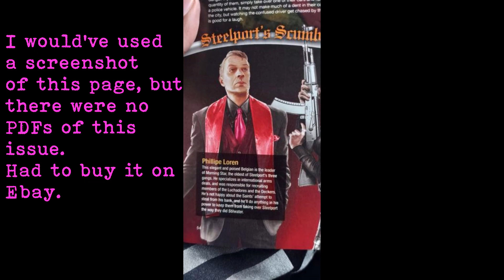Mourning Stars | Saints Row: The Third Retrospective Chapter 1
With the Saints finally becoming established in Steelport, they decide that they're gonna start making moves against the Syndicate and recruiting some new members.

Music used (in order of appearance):
“Youthful Lunch” – Persona 4
“Aggressive Tune” – Shin Megami Tensei: Devil Survivor
“The Operation Starts” – Devil Survivor 2
“Master of Shadow” – Persona 3
“Distrust” – Shin Megami Tensei IV
“Shudder” – Devil Survivor 2
“Battle of the Brave” – Devil Survivor 2
“Hunting – Comrades” – Digital Devil Saga
“Ikebukuro” – Shin Megami Tensei III: Nocturne
“Studio Backlot” – Persona 4
“Castle” – Persona 4
“The Summoner of Tsukigata” – Shin Megami Tensei: Devil Summoner 2: Raidou Kuzunoha vs. King Abbaddon
“One-Eyed Assassin” – Yakuza 0
“Crisis” – SMT IV
“Ginza” – SMT III
“Tokyo” – SMT IV
“The Maelstrom” – Cyberpunk 2077
“Blaster Nation” – No More Heroes
“Whiskey and Rhapsody” – Yakuza 4
“Speed Star” – Yakuza 4
“Dark Clouds” – Devil Survivor 2
“Secret Base” – Persona 4
“Sauna” – Persona 4
“Kinschincho, Tinsel Park” – SMT IV: Apocalypse
“Battle C2” – SMT IV
“Rival Battle” – SMT: Devil Survivor